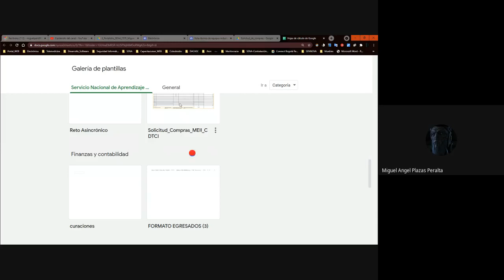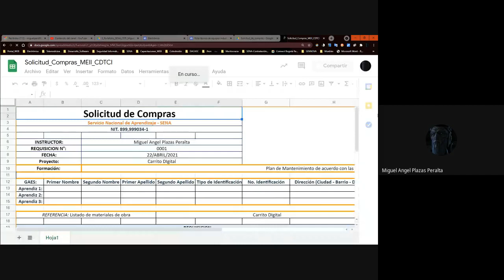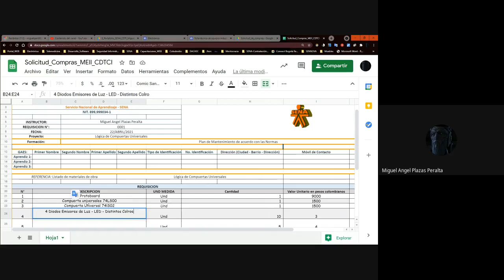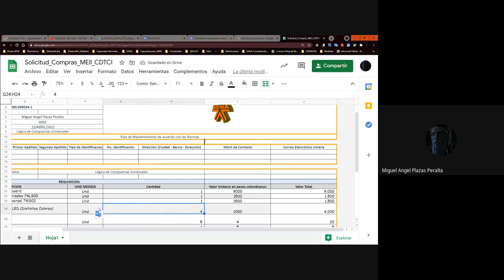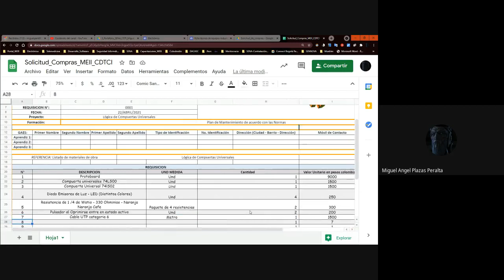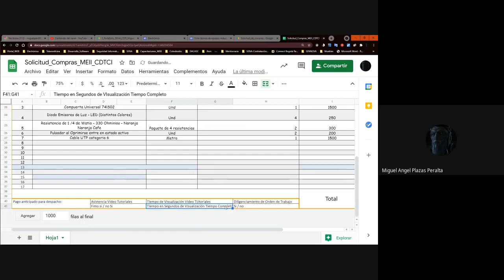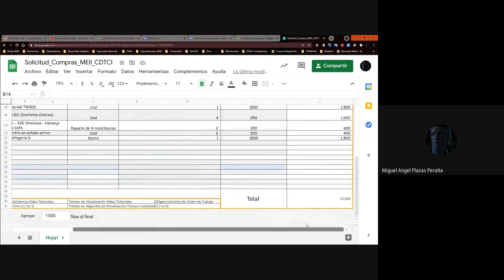Solicitud de Compras